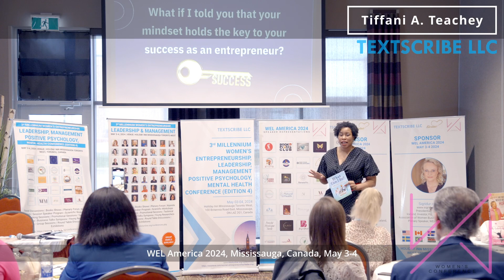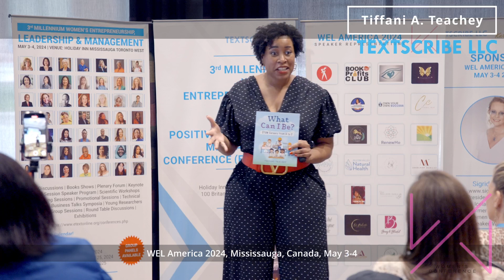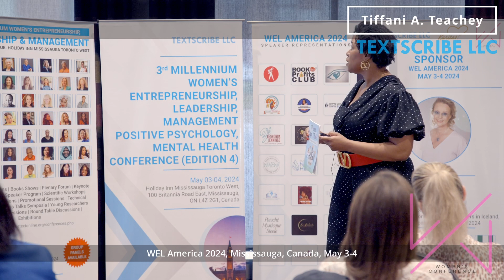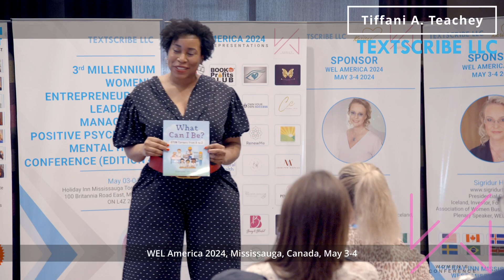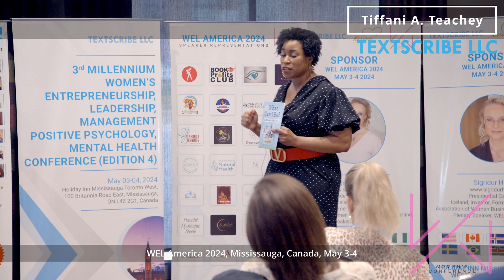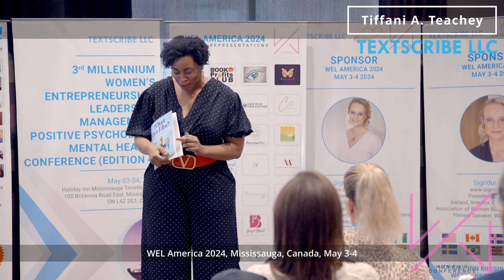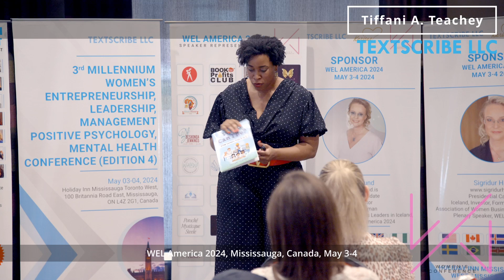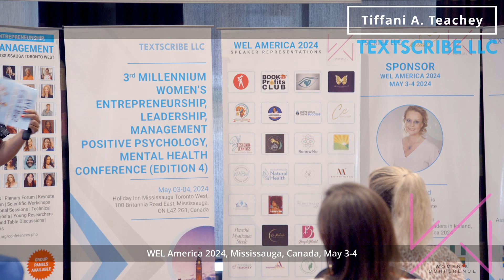Tiffani Teachey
TEDx international speaker, best-selling international STEM
Children’s Author, Radio Host, STEMprenuer, Engineer, Owner
of Thrive Edge Publishing
Talk: How A Business Mindset Transforms Your Career into
Children’s Books